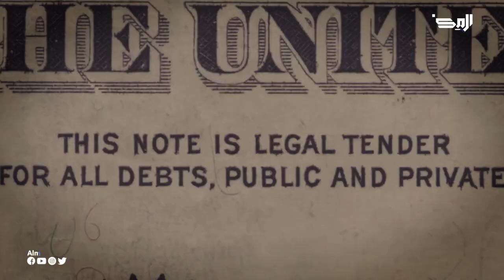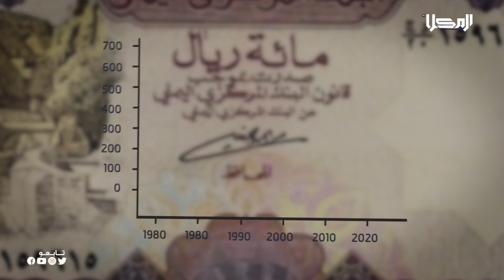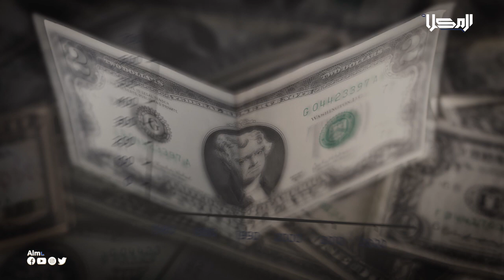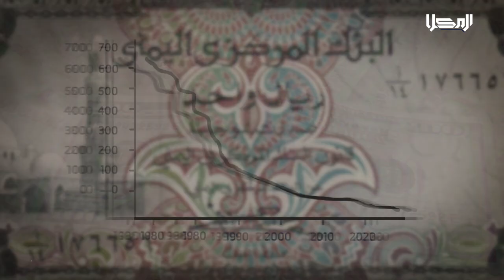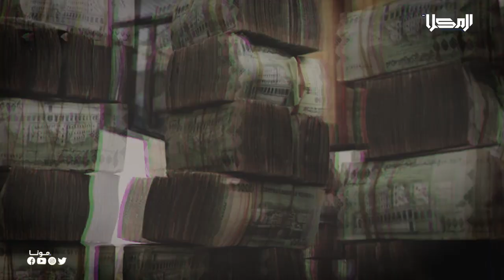شاهد | الريال_اليمني انهيار متتابع ووصول للحظيظ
بعد تشكيل حكومة المناصفة بين الجنوب والشمال، والتي أتت بعد مشاورات بين الشرعية والمجلس الانتقالي الجنوبي، فشلت حكومة المناصفة في وقف الانهيار المتسارع للعملة المحلية، نتيجة تلاعب لوبي الاخوان في حكومة ورئاسة الشرعية، وعمدت رئاسة الحكومة على طباعة العملة المحلية دون غطاء للنقد الأجنبي، لتحقق اعلى رقم قياسي في عهدها ويسجل الدولار الواحد أكثر من ألف ريال يمني، متسببة في أكبر أزمة إقتصادية تشهدها البلاد.